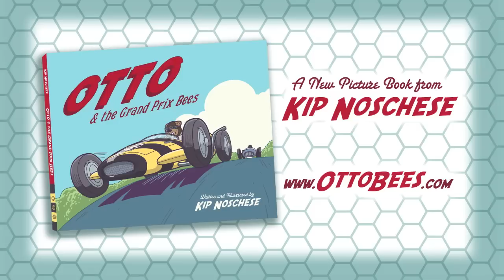Otto & the Grand Prix Bees - Book Trailer HD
Otto is a bear with a unique talent for racing cars.  It's a talent that requires drivers to be fearless.  Otto has only one fear --- BEES!  When he crosses paths with some very smart bees that love racing as much as he does, he might need to overcome his fear if he wants to win.